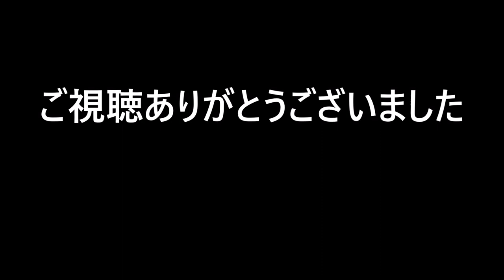【猫】ケンカするほど仲がいい!? 5匹のネコのある一日 【多頭飼い生活】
仲良し5匹ネコの一日を追ってみました。時系列は不明です。
５匹もいると毎日が猫カフェ状態！
ふとした瞬間に見せる姿が可愛く癒されます。

我が家の5匹は動物愛護協会からの譲受や野良猫、捨て猫などを保護した猫たちです。